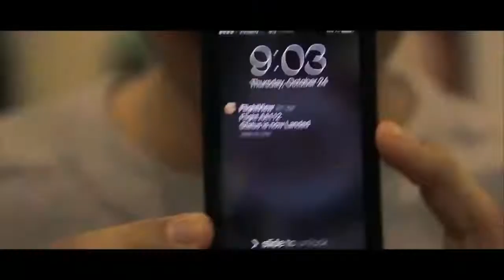Long Distance Relationship Couples Meeting for the First Time 5